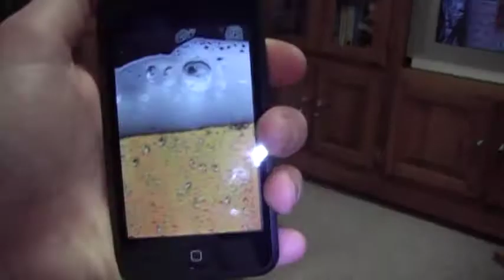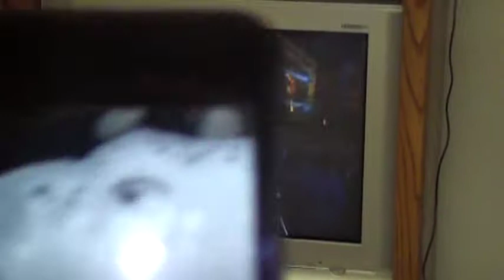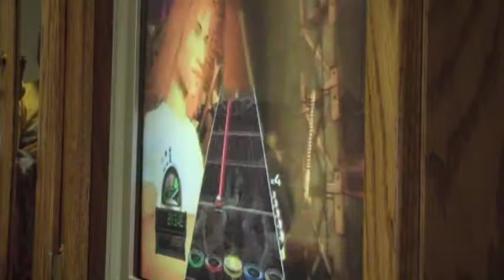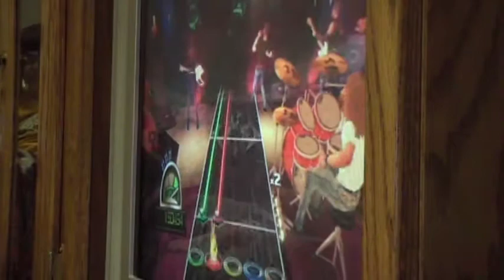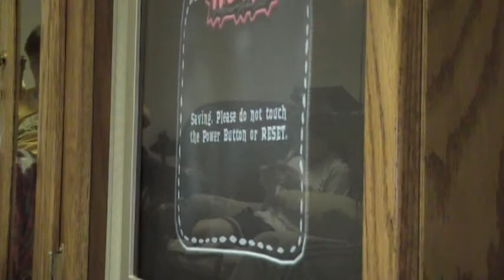Guitar Hero World Tour (Living on a prayer) expert 97 percent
this is guitar hero world tour/ipod touch and im playing expert and the nerd that is taping is playing ibeer so enjoy and 5 star